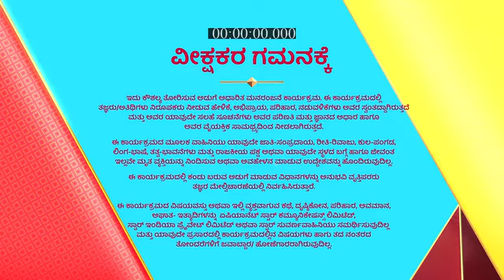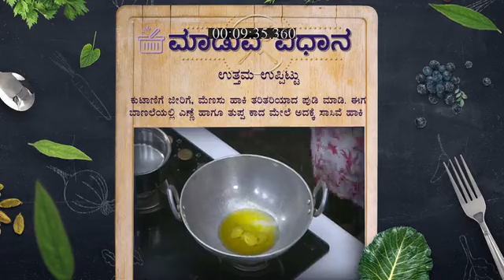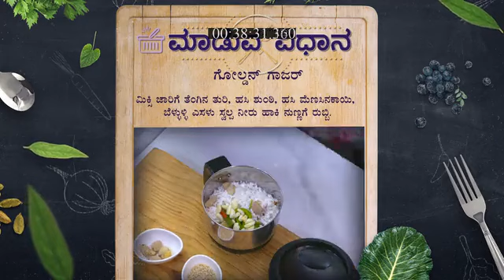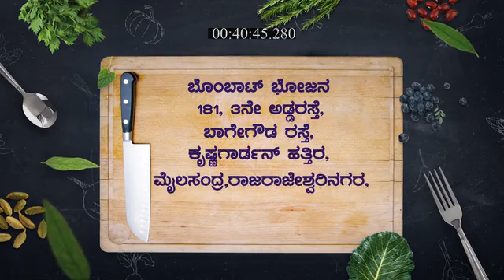Bombat_Bhojana_S1_E192_EPISODE_Reference_only.mp4